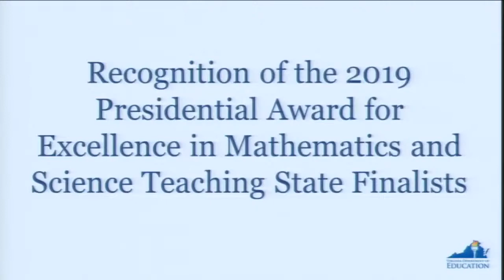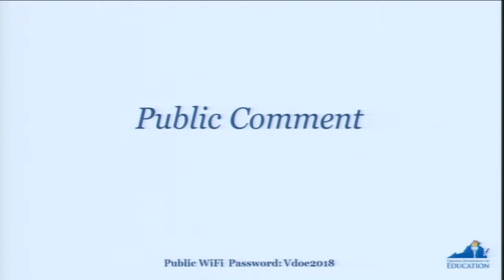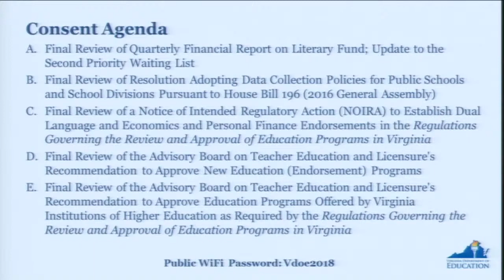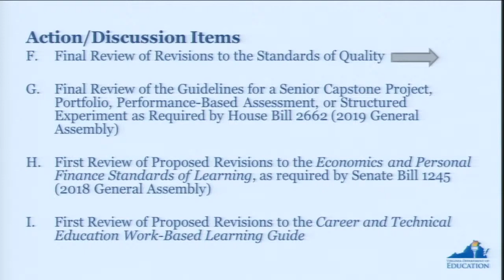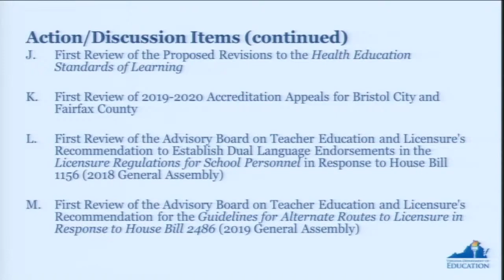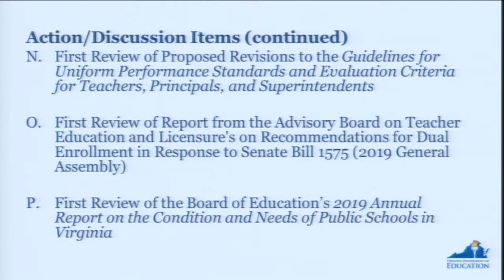Virginia Department of Education - Business Session